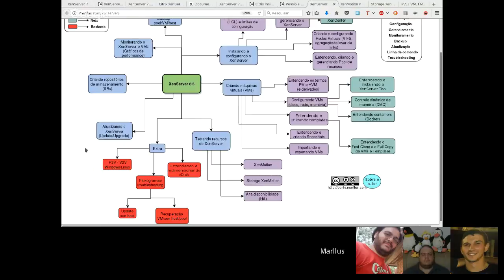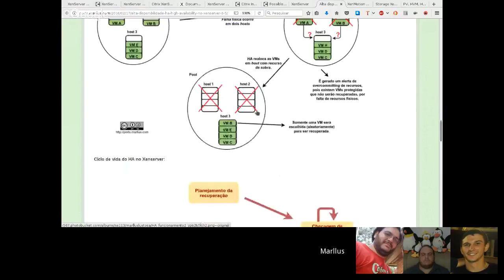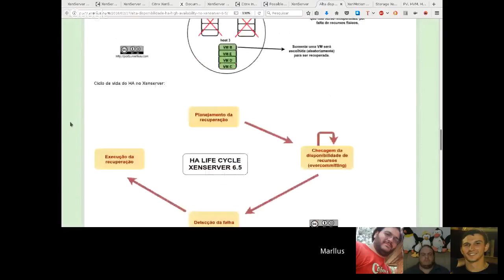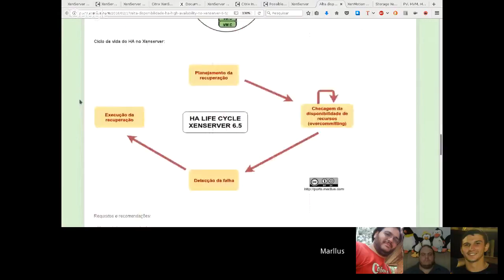LiVEnar Xenserver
Um introdução ao Xenserver, Virtualização